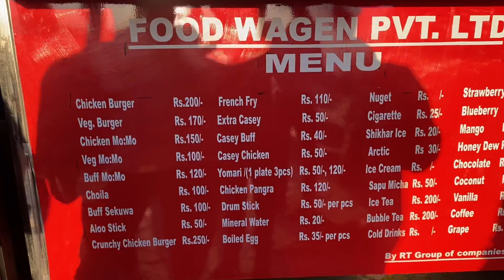FoodWagen ko opening gardai @rozilthapavlogs Vai Congratulations 🎊🍾🎈